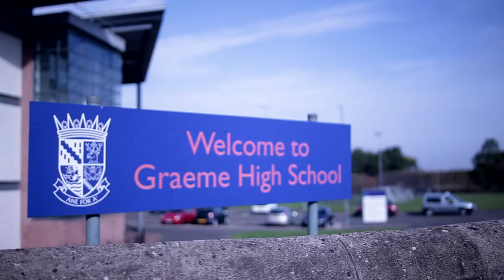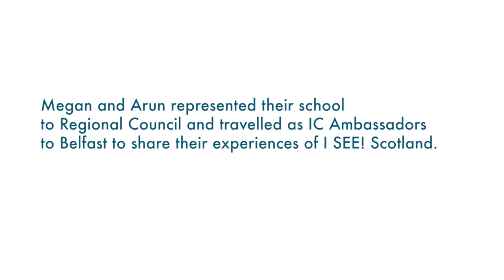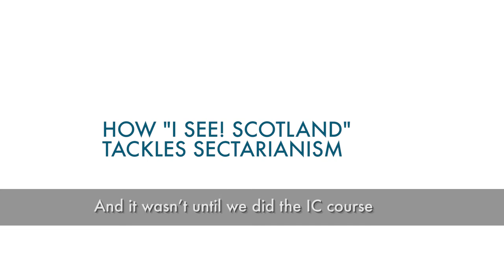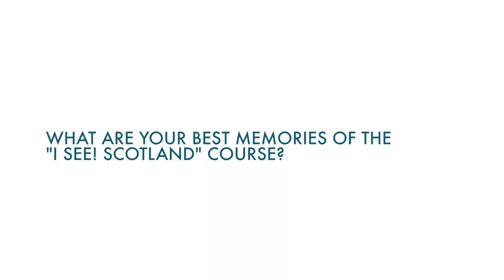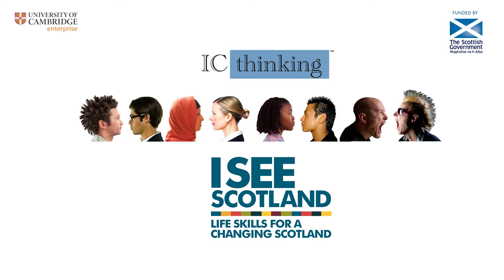ISEE! Scotland Overview: IC GRAEME HIGH (4 minutes)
Almost two years ago, Graeme High School students Megan and Arun went through a new course, I SEE! Scotland. Today, they continue to credit I SEE! with re-directing their lives in positive directions by learning to respect differences and work with those with whom they disagree. Proud of Megan and Arun, staff member Fiona recommends the course for all staff and students. All three agree: I SEE! Scotland is for everyone.
I SEE! Scotland uses empirical measures of effectiveness with predictive value and is designed according to cutting edge social neuro-science. This video puts human flesh on the empirically based scientific foundation of the course.